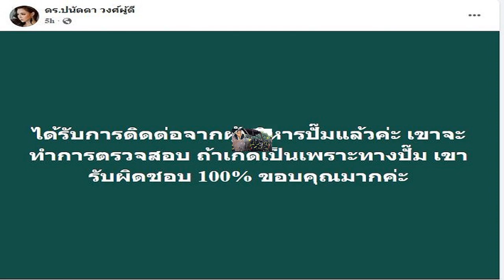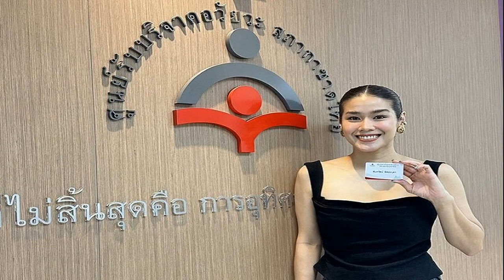ปั๊มปัดรับผิดชอบ บุ๋ม ปนัดดา ร้องรถทีมงานไปเติมน้ำมัน เจอผสมน้ำรถพังไป 5 คัน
2 ต.ค. 2567
17:40 น.
ปั๊มปัดรับผิดชอบ “บุ๋ม ปนัดดา” ร้องรถทีมงานไปเติมน้ำมัน ที่ปั๊มเชียงราย เจอผสมน้ำรถพังไป 5 คัน อ้างประกันเฉพาะเติมผิด ทีมงานติดต่อโหนกระแสแล้ว

วันที่ 2 ต.ค.2567 “บุ๋ม” ปนัดดา วงศ์ผู้ดี นางงาม พิธีกร และประธานมูลนิธิองค์กรทำดี ที่ลงพื้นที่ช่วยเหลือผู้ประสบภัยน้ำท่วมในหลายพื้นที่ โดยเฉพาะพื้นที่เชียงราย ที่ลงช่วยเหลือมาตั้งแต่แรก ได้โพสต์ข้อความผ่าน เพจ ดร.ปนัดดา วงศ์ผู้ดี เล่าประสบการณ์ที่ทางทีมงานได้เจอเกี่ยวกับการลงพื้นที่ช่วยเหลือชาวบ้านว่า

“ทีมงานไปเติมน้ำมันในปั๊มแห่งหนึ่งในเชียงราย อยู่ๆเครื่องดับ เอาไปตรวจเช็ค ช่างบอกว่ามีน้ำอยู่ในน้ำมัน พอไปสอบถามปั๊ม ปั๊มไม่รับผิดชอบ บอกว่ารับประกันเฉพาะเติมน้ำมันผิด แบบนี้ก็ได้เหรอ?? มาช่วยชาวบ้านแท้ๆ เครื่องรวนพร้อมกัน 5 คันติด
หลังจากโพสต์ข้อความไปมีชาวเน็ตมาแสดงความคิดเห็นอย่างมากมาย อาทิ ล้างถังไล่ระบบน้ำมันใหม่ครับ, ต้องระบุปั๊มไปเลยแม่, ร้องเรียนได้ค่ะแม่บุ๋ม, ดำเนินคดีเลยค่ะแม่, แย่มาก มารับผิดชอบหน่อย ทีมงานเค้ามีน้ำใจไปช่วยเหลือแล้ว เค้าเหนื่อยมาก, พิกัดปั้มค่ะ, นิสัยแน่มากคะจรรยาบรรณในอาชีพไม่มีเลย

ซึ่งทาง บุ๋ม ปนัดดา ได้มาตอบข้อความชาวเน็ตบางส่วนว่า สภาพรถตอนนี้คือ ถ้าเครื่องร้อนจะดับและสตาร์ตไม่ติด แต่ยังทำงานได้ ตอนนี้ทีมงานติดต่อโหนกระแสแล้วค่ะ